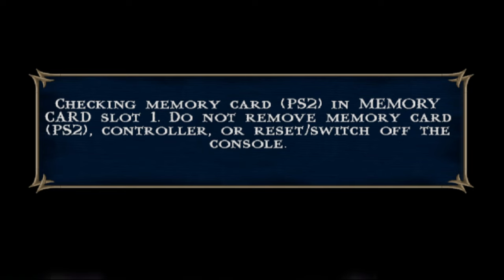#8 The Foundry (Johnny Cage) - Mortal Kombat Shaolin Monks